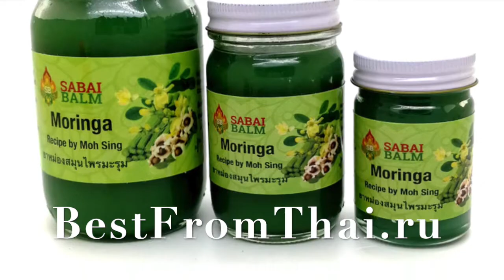Полезные свойства моринги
Моринга маслиничная - еда, которая может стать вашим лекарством. В вашей стране не растет моринга? Не расстраивайтесь! мы доставим вам ее на прямую из Таиланда.